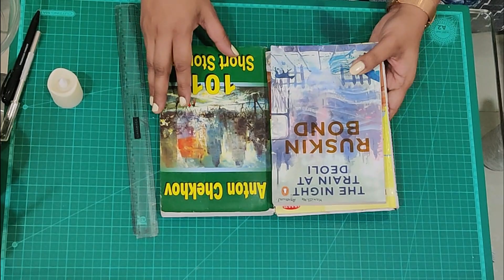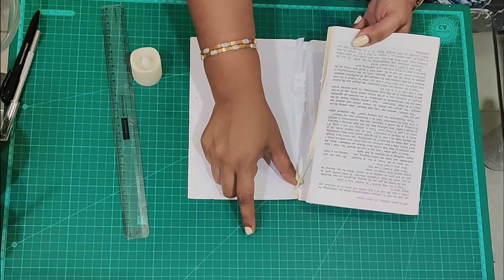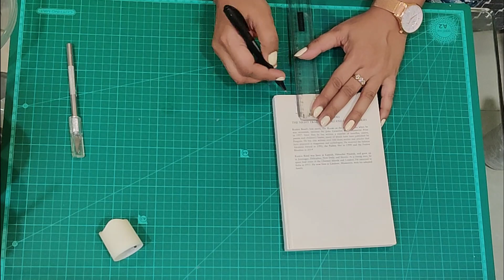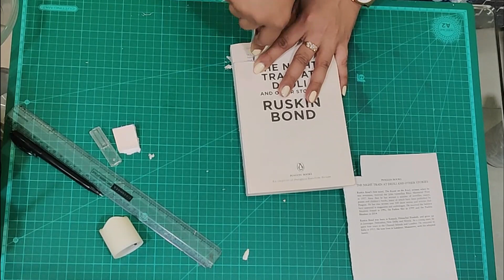Make Candle Holder from Old Books | Best out of Waste |Minu Agarwal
HI FRIENDS IN THIS VIDEO I , MINU AGARWAL WILL TEACH U HOW TO MAKE A CANDLE HOLDER  MADE OUT WASTE MATERIALS AT HOME.WHILE YOU ARE AT HOME MAKE YOURSELF A BEAUTIFUL CANDLE HOLDER .STAY HOME STAY SAFE.